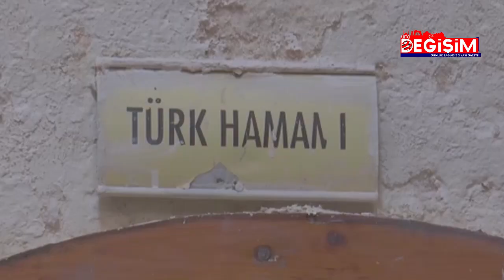Tarihi hamam dimdik ayakta